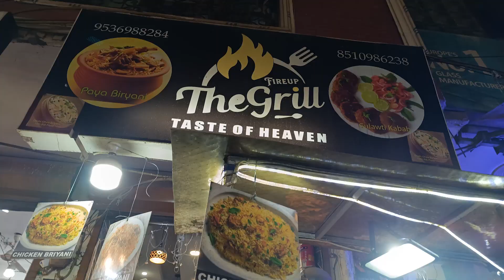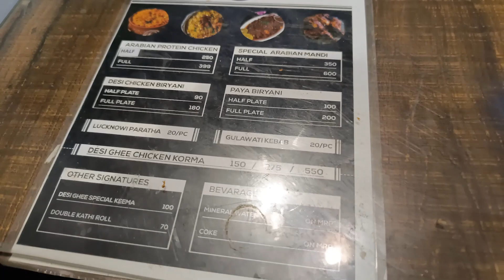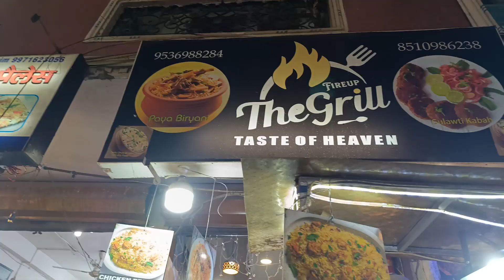Degi Paya Biryani at Shaheen Bagh 40 feet Road | paya biryani delhi | paya ki biryani | Shoby Vlog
Paya Biryani Shaheen Bagh 40 feet Road | paya biryani delhi | paya ki biryani |  Shoby Vlog

Products जो मैं इस्तेमाल करता हूं